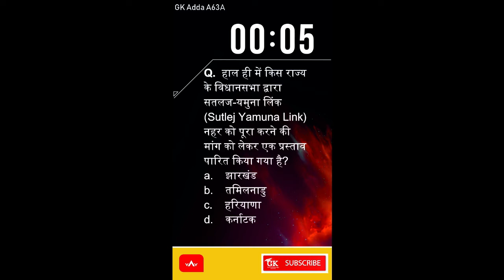GK Adda A63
दोस्तों आप सभी जानते है कि सभी तरह के प्रतियोगी परीक्षा में आजकल Objective Question ही रहते हैं और इसलिए सभी विषयों से संबंधित Objective Questions पढ़ना बहुत जरूरी हो गया है। इसलिए इस हमरा youtube channel आप के लिए सभी विषयों से संबंधित Important Question Quiz Format में दिया गया है जिसे आप Easly Fun Way में पढ़ सके। यह सामान्य ज्ञान की, Mobile Friendly भी है आप इसे अपने Mobile में भी अच्छे से खोल सकते हैं और पढ़ सकते हैं। इस youtube channe में Answer को Hide Format में इसलिए दिया ताकि Students खुद से एक बार Answer जानने की कोशिस करे और इस तरह उनका Self Test भी हो जाये, जो की बहुत जरूरी रहता है

सामान्य ज्ञान को बढ़ाने का एक प्रयास है और यह विभिन्न विषयों से संबन्धित सामान्य ज्ञान के प्रश्नों का एक संग्रह है जो की सभी तरह के प्रतियोगिता परीक्षाओं जैसे SSC, IBPS Clerk, IBPS PO, RBI Assistant, IBPS SO, RRB, CTET, TET, BED, SCRA, UPSC और इसी तरह के कई अन्य प्रतियोगिता परीक्षाओं के लिए महत्वपूर्ण साबित हो सकता है ।

धन्यबाद

gk quiz
gk-quiz
gk-hindi
currrent affairs quiz
hindi-quiz
hindi quiz
gk hindi
gk in hindi
hindi gk
hindi general knowledge
general knowledge
quiz 360
geography quiz
geo quiz
geography-quiz
history quiz
history-quiz
ssc quiz
bank quiz
railway quiz
current affairs
daily quiz
current affairs general studies
online free quiz
online test
gk hindi gk
gk of general knowledge
gk hindi quiz
hp gk in hindi quiz
gk all question
gk questions and answers
sandeep sir gk
haryana gk
mr gk
only gk tutor
gk tricks
static gk
gk mahatmaji
gk adda pratap
Meet boys
Meeting boys
Talk to boys